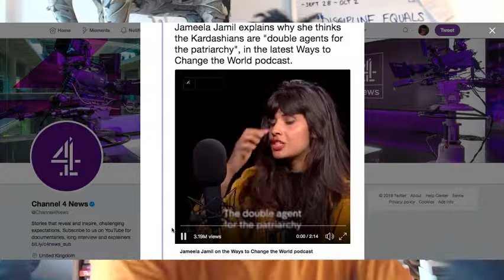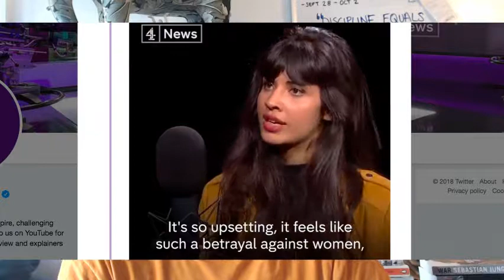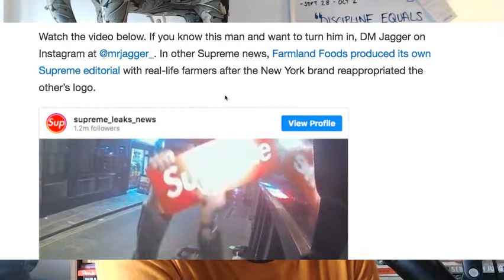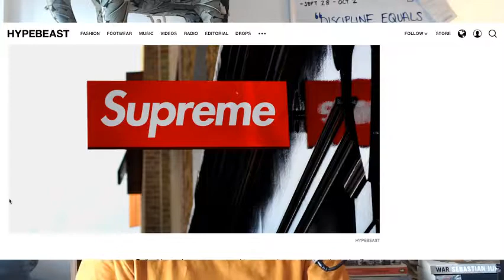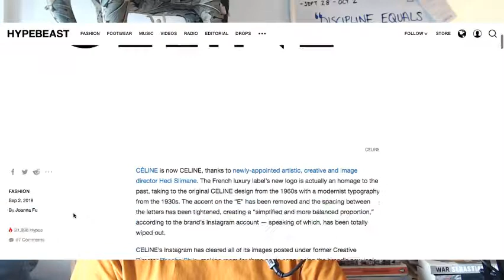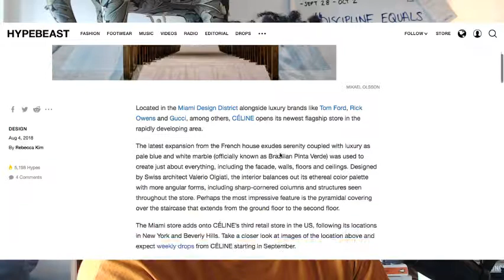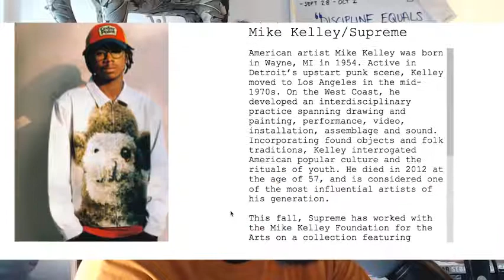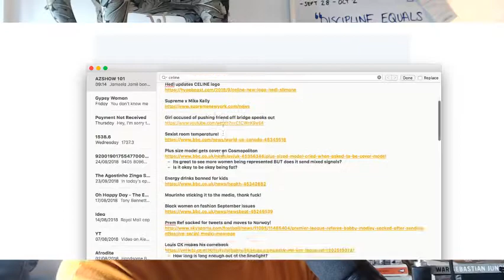The Agostinho Zinga Show #101 | “Virtue signalling”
In today's episode, Agostinho rambles about Jameela Jamil virtue signalling, Kanye rebranding tour in Chicago, CELINE's new logo, Supreme x Mike Kelly collection and more...